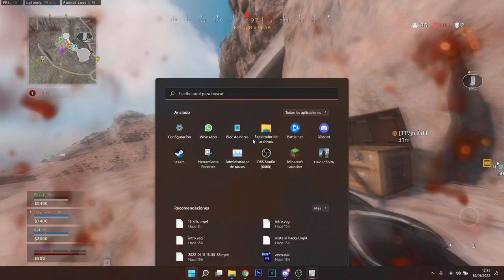LA BREN FUE NERFEADA PERO SIGUE SIENDO EL META DE WARZONE (ESP) - ETJN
Bienvenido a un nuevo video de WARZONE, El dia de hoy les traigo una partida con la ametralladora ligera BREN que se pensaba que despues del nerf nadie la iba a utilizar pero esta arma sigue siendo super OP y todo el mundo la usa ya que es el mejor arma todavia, espero te guste un like y sub se agradecen.!
3.65 KD
510 WINS
PC SPECS
-MSI GF65